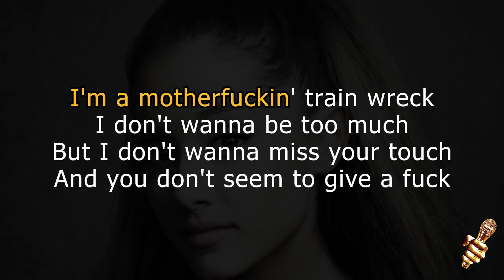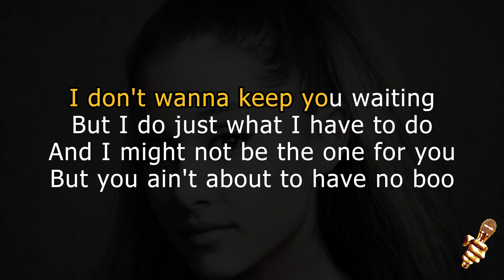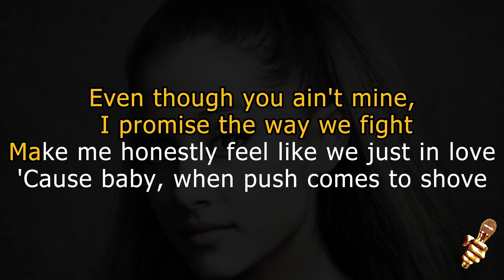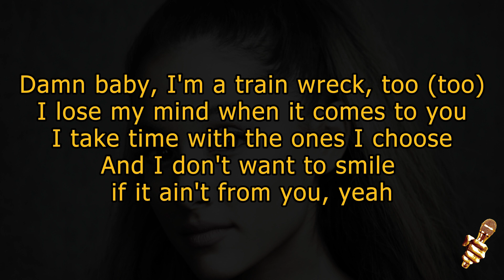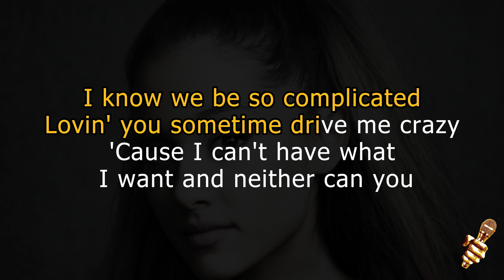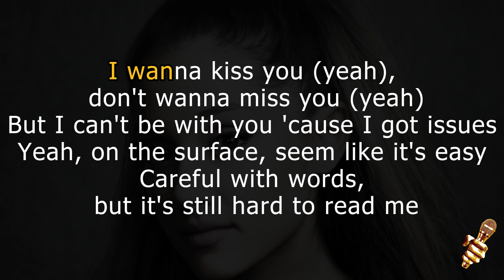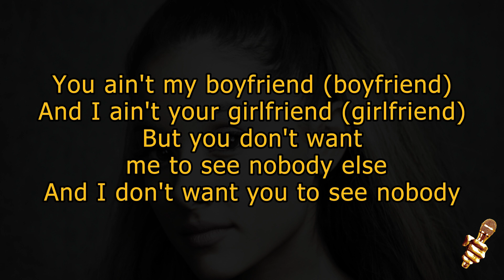Ariana Grande ft Social House - Boyfriend (Karaoke Version)